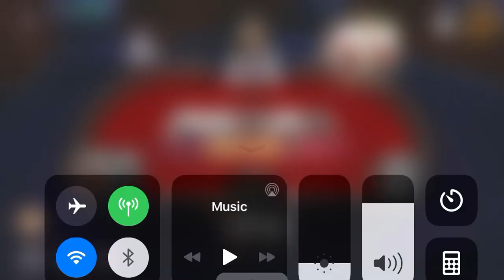Winning 5 Billion Zynga Poker Chips on 10m - 20m Table